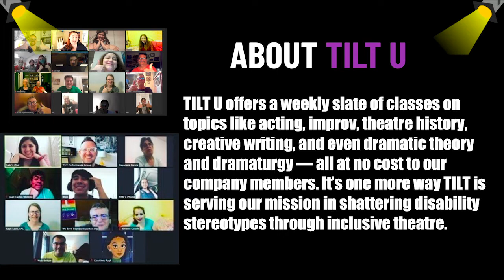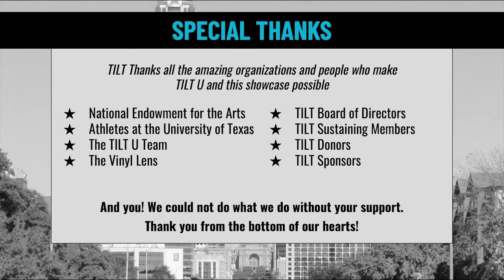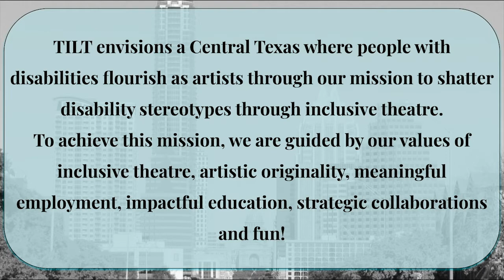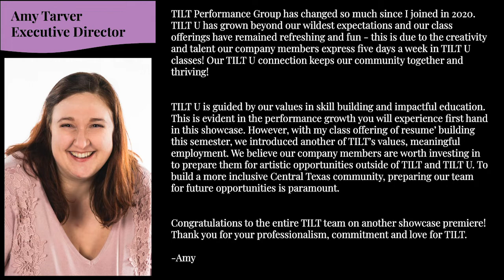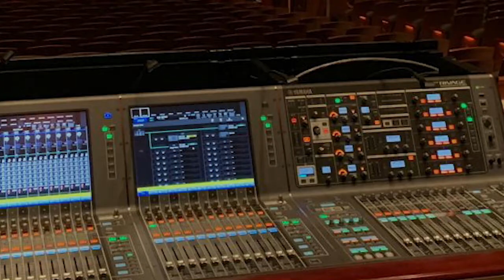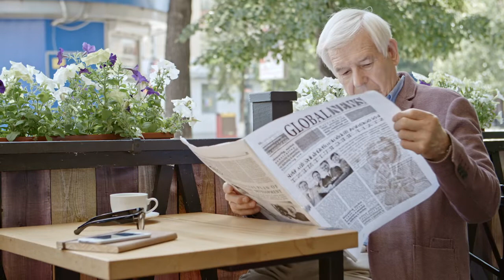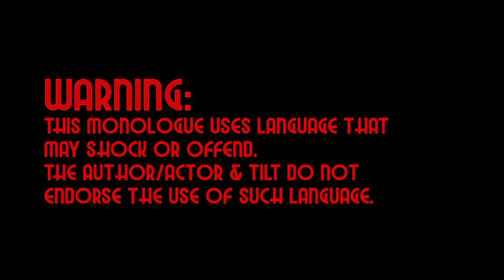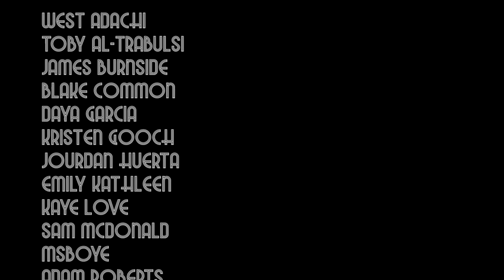TILT Winter Showcase 2022